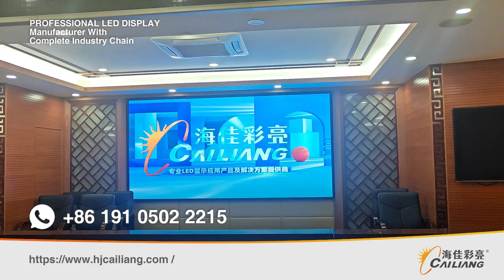Cailiang Indoor D1.86 LED Screen#ledscreen